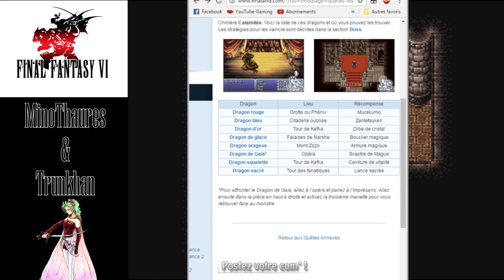Final Fantasy VI [FR] - Ep 52 - Mauvaise-foi Man et son GPS cassé